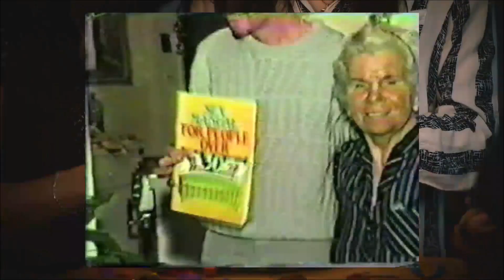My 30th Birthday 19851231